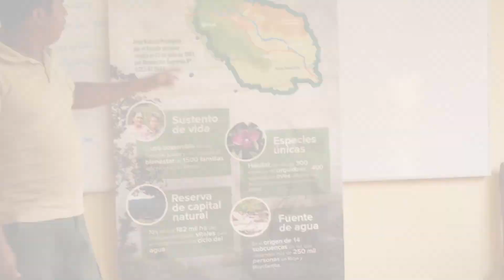Ganadora concurso huella de carbono 2 - SERNANP